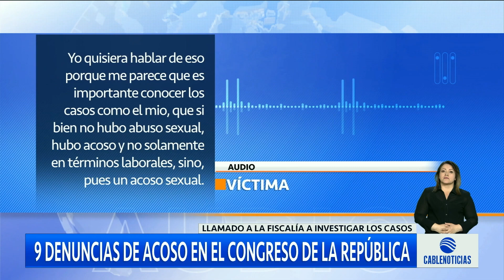Denuncias por presunto acoso sexual en el Congreso de la República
Durante el primer semestre del año, la senadora María José Pizarro confirmó la recepción de varias denuncias.